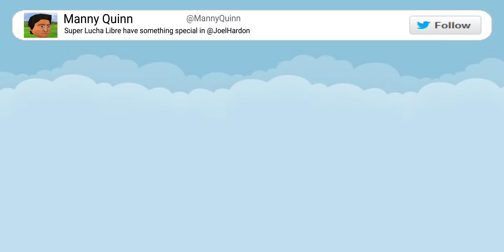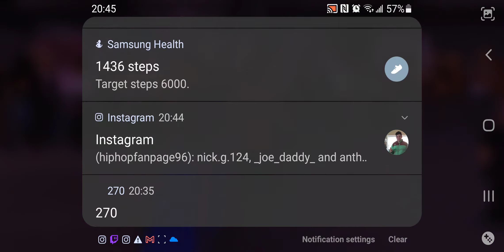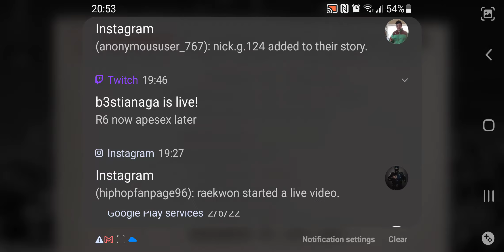Wrestling Revolution - S10 E04 - E150 - Bob's Feud with this bitch ass known as Octagon continues.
In this episode of Wrestling Revolution Bob continues his feud with this bitch ass guy named Ocatgon.

I will be taking a break from Wrestling Revolution to focus on other series this month and in March. Wrestling Revolution will return with new episodes in the spring.

This video was previously recorded on February 9th, 2022.
Wrestling Revolution series
Season 10
Episode 4
Actors Bob the 3rd
Running Time 17:14